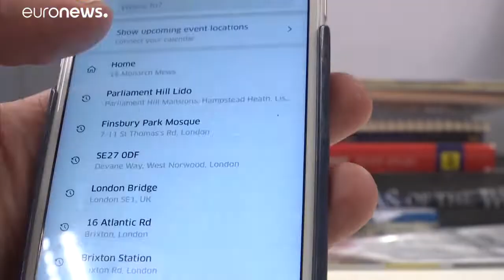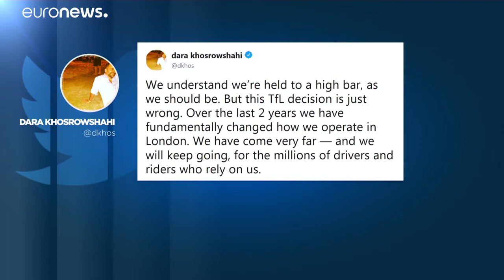Ismét bajban az Uber Londonban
A közlekedési hatóság nem hosszabbította meg működési engedélyét.…